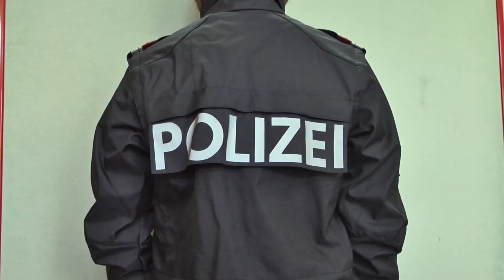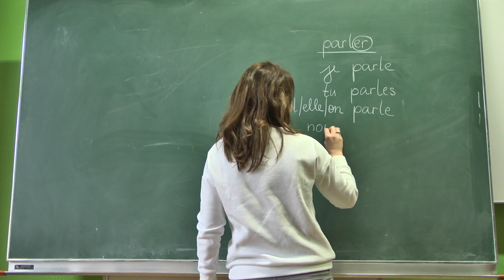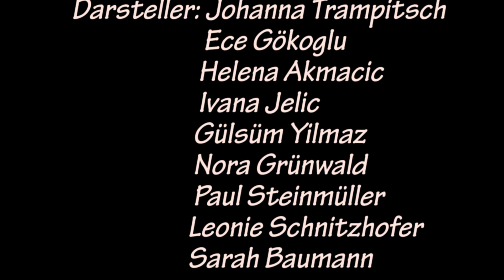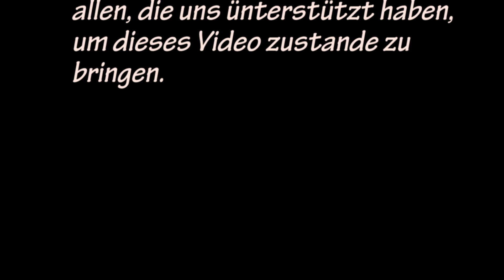Mit VERNUNFT in die ZUKUNFT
Schülerinnen und Schüler der 5. Klassen haben sich außerhalb des Unterrichts näher mit der EU befasst. Im folgenden Videoclip, mit dem sie am „EU your vision“ – Onlinewettbewerb teilnehmen, präsentieren sie ihre Vision über unser zukünftiges Europa.